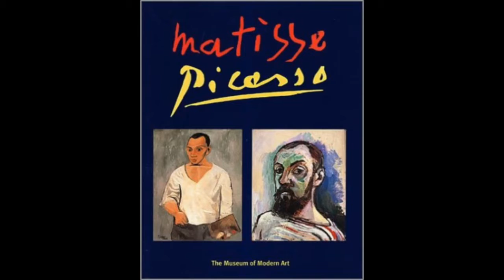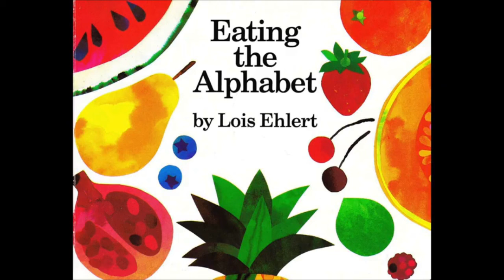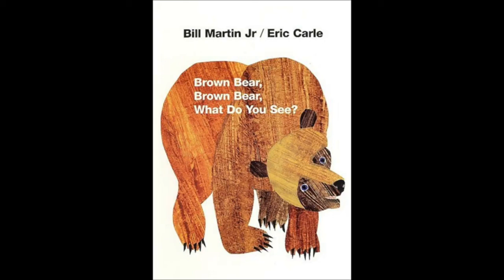Henri Matisse video to watch before you take the quiz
Watch this video about Henri Matisse before you take the quiz you have been set on Teams